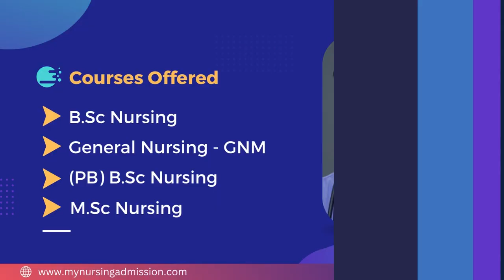Govt College of Nursing - Trivandrum | Nursing Colleges In Kerala | mynursingadmission.com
Government College of Nursing , Thiruvananthapuram is the first institution in the state to start BSc Nursing and MSc Nursing courses. Our college is a known PhD study centre for Indian Nursing Council and Kerala University. Our Vision is Strives to achieve optimum educational standards through ongoing theoretical and clinical training activities, community outreach programmes and evidence based nursing practice thus ultimately. The aims of nursing programs are to prepare graduates and post graduates to assume responsibilities and to develop insight regarding delivering comprehensive care to individuals across the life span.